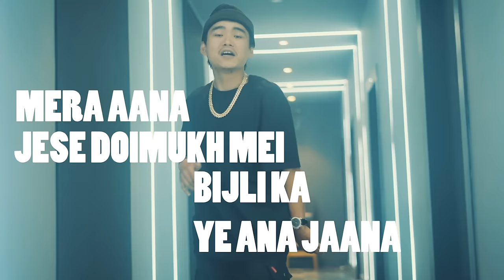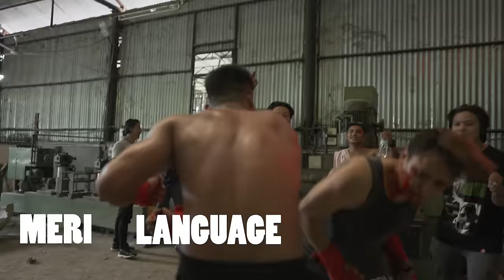D TOWN Remix (Don Kam X Bengia Tamoh X Jay T) (Official Music Video)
This one is a surprise drop by Demons Clique Music as a New Year Gift to all its fans and a long awaited fan requested song for Bengia Tamoh fans.
Wishing Happy New Year to all the subscribers amd bidding goodbye to 2022 with a bang.
2023 we ready to take over.
Prod. by Don Kam
Shot by Tom Meitei
Remixed and Mastered by Don Kam
Featuring
Bengia Tamoh and Jay T